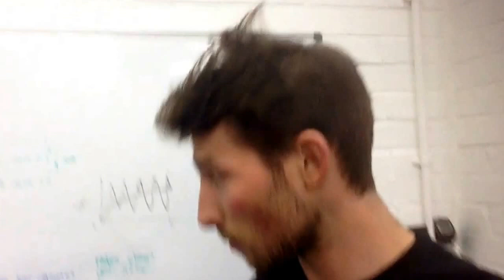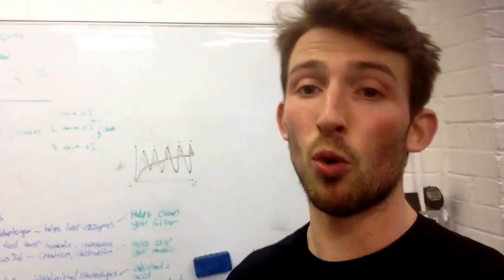FAST tactics to detoxify your Christmas